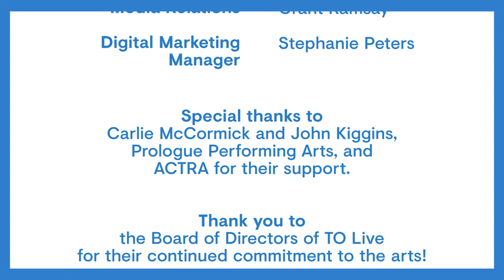"The Arts Squad" Storytelling with Nathalie: Episode 6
Ask a grown-up  to share your experiences and creations on Instagram @meridianhall and on Facebook @meridianhallTO!

Presented by TO Live with special thanks to Meridian.